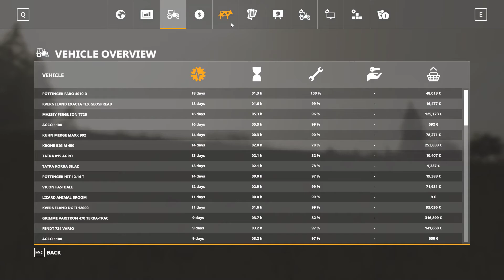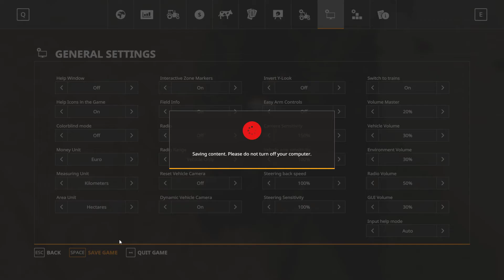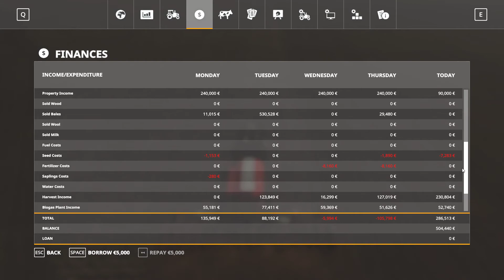Farming Simulator 19 Dabnica #57